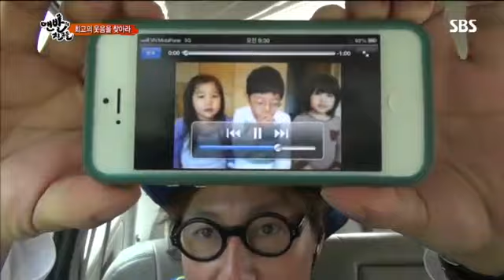맨발의 친구들 3회 #5